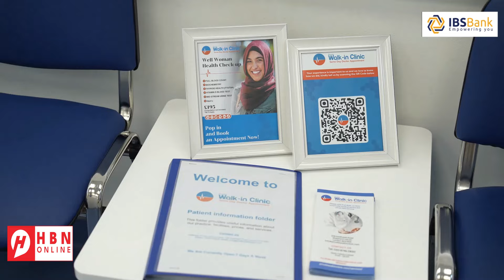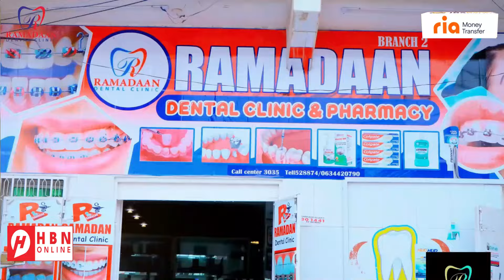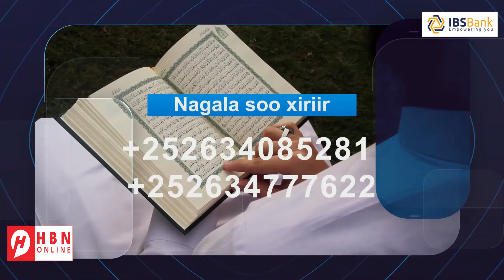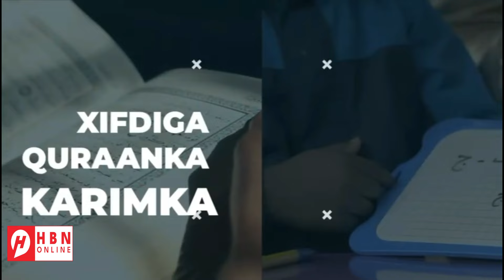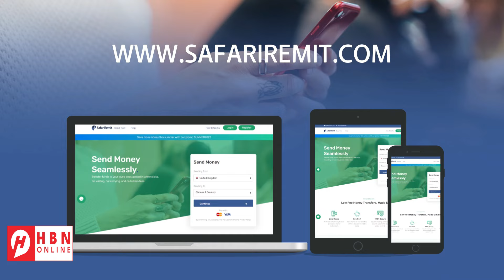“DAGAALKII 3-AAD AYAA QARKA LOO SAARAN YAHAY WAQTI WAX LAGA QABTANA MA DHIMANA”